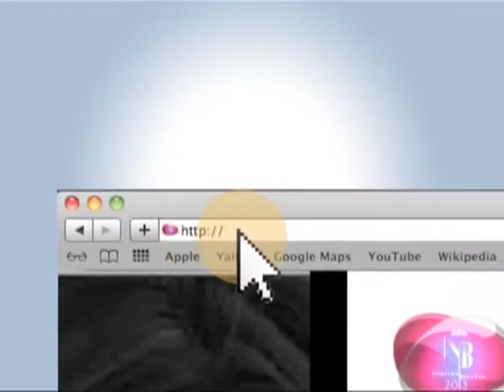Maria Luisa Vicuña